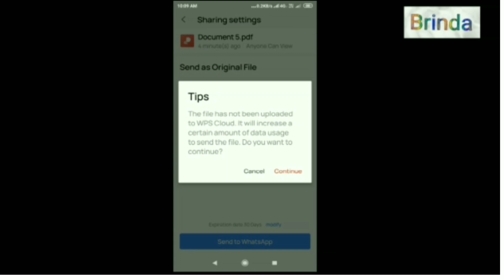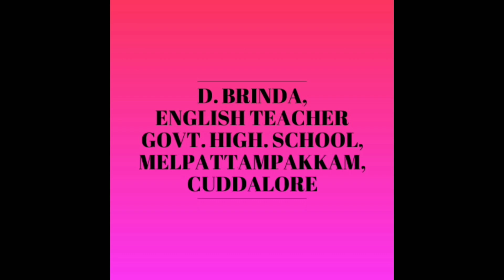How to convert scripts to PDF and to evaluate the scripts simple tutorial in English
How to convert scripts to PDF and to evaluate the scripts simple tutorial in English ‎@BRINDA